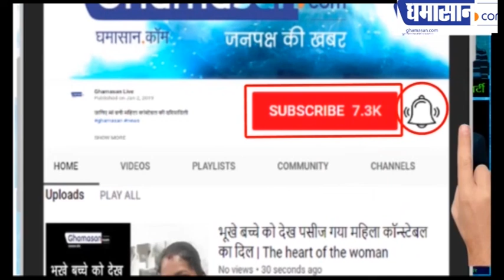पति-पत्नी की ऐसी हास्य नोंक-झोंक आपने नहीं सुनी होगी, Open Mic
पति-पत्नी की ऐसी हास्य नोंक-झोंक आपने नहीं सुनी होगी
मनोहरलाल सोनी ‘बाबा’ का व्यंग काव्यपाठ